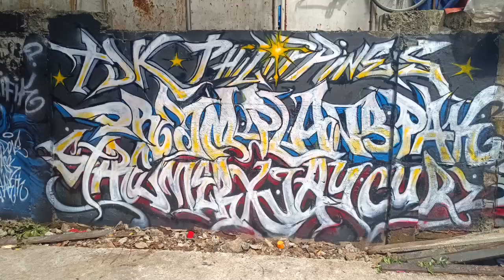TDK one man production GRAFFITI QUEEN 👑 OF THE PACIFIC BASS TDK